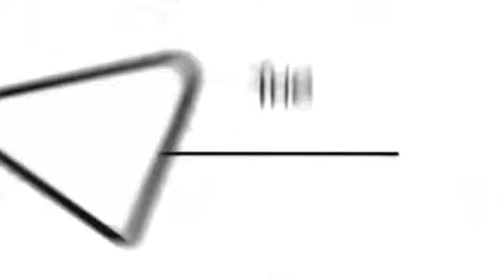23 травня 2023 р. 10:20 (2)